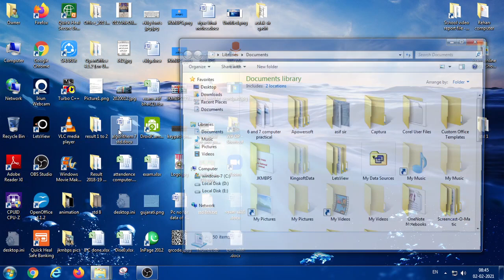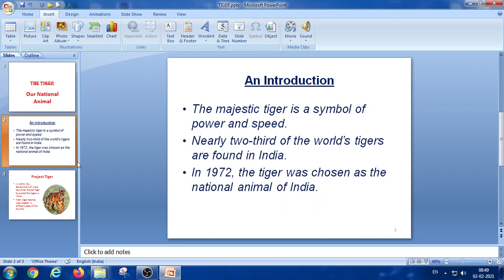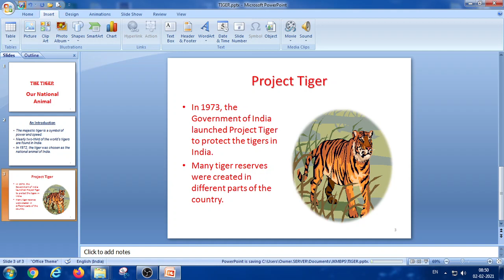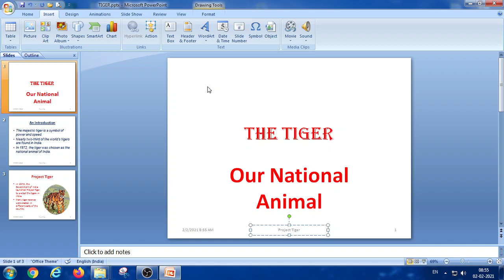jkmbps ધોરણ 6 કમ્પ્યૂટર પાઠ 3 સ્લાઈડ નંબર ઉમેરવા, તારીખ અને સમય અને હેડર કે ફૂટર પાર્ટ 12